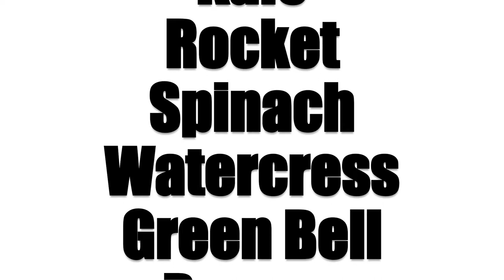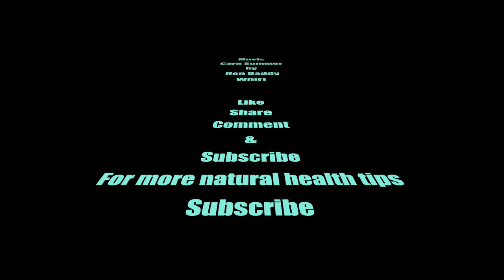Is This The Best Green Leaf Salad Recipe?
The best green leaf salad for detoxing mucus while boosting immune system, improving metabolism, reducing inflammation, aids weight loss, while promoting healthy digestion & bowel movement. This salads detoxing properties are second to none due to its high mineral & vitamin content. Aside from making you alkaline it leaves you fuller for longer. The high fibre content acts as a bowel brush helping to flush out food waste and mucus build up in the large and small intestines. Promotes health cell production improving the body's function on a cellular level. Repairs dna & promotes healthy dna production

Benefits of Kale vitamins A, C & K
1. Boosts immune system
2. More vitamin C than an orange
3. High in minerals such as Calcium, Iron, Zinc, Magnesium, Potassium & Copper
4. Supports your heart
5. Strengthens bones
6. Enhances your eyes

Benefits of Cucumber vitamins A, C & K
1. Best rejuvenating tonic in the world
2. Highly Alkalising and hydrating
3. Great for detoxing and cleansing the body
4. Alleviate digestive problems such as gastritis, acidity, heartburn, indigestion and ulcers
5. Best natural diuretic aiding in excretion of waste through the kidneys
6. Helps dissolve uric acid accumulations such as Kidney & bladder stones
7. High in Magnesium, Silicon & Potassium

Benefits of Rocket
1. Supports Immune Function
2. Cell Growth
3. Improves Eyesight
4. Improves Kidney & Lung Function
5. Powerful Antioxidant
6. Reduces High Blood Pressure
7. High in Calcium, Potassium, Folate, Vitamin C, K & A

Benefits of Watercress
1. Protects Against Cell Damage
2. Prevents Oxidative Stress
3. Fights Chronic Illnesses including Diabetes, Cancer & Heart Disease
4. Powerful Antioxidant
5. Neutralises Free Radicals
6. Promotes Blood Clotting
7. High in Calcium, Copper, Folate, Manganese, Magnesium, Pantothenic Acid, Phosphorus, Potassium, Sodium Vitamin A, B6, C, E, K, Riboflavin & Thiamine

Benefits of Spinach
1. Reduces Blood Pressure
2. Improves Eye Health
3. Eliminates Oxidative Stress
4. Prevents Cancer
5. Improves Digestion & Bowel Movement
6. Supports Heart Health
7. High in Calcium, Iron, Magnesium, Manganese, Potassium, Vitamin A, B6, B9, C, E, Folic Acid & K1

Research the foods you eat and how to get the best out of them and which combinations compliment each other when it comes to nutrient and mineral absorption.

Please let me know has this worked for you? What would you change and why? Share your experience with this juice recipe?